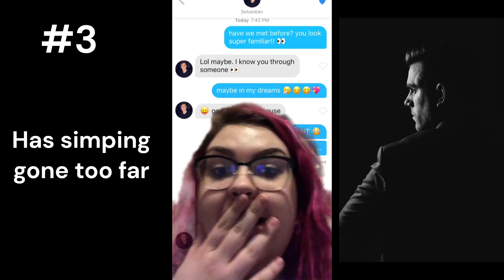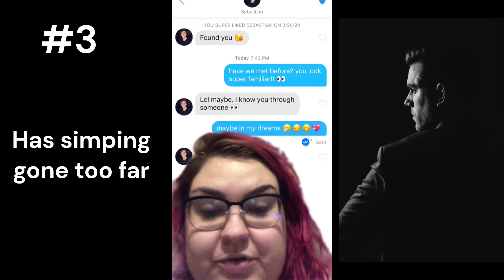The reason why MEN stopped dating MODERN WOMEN (part 17)